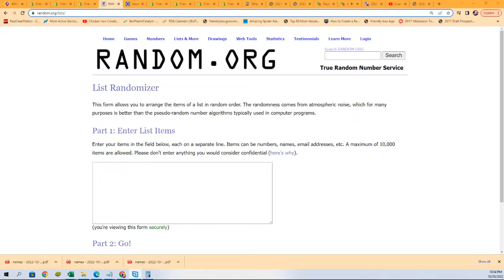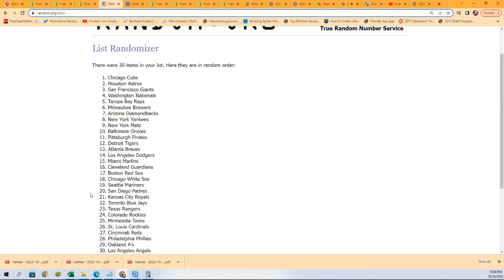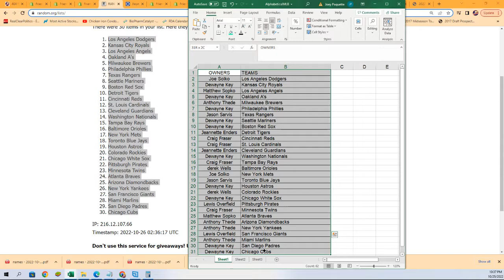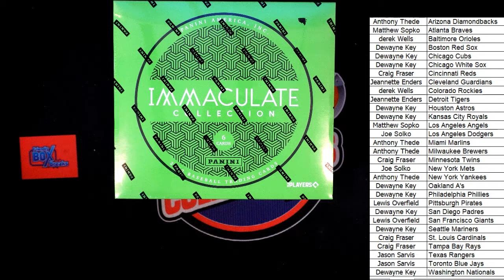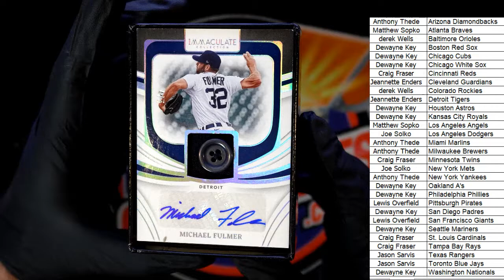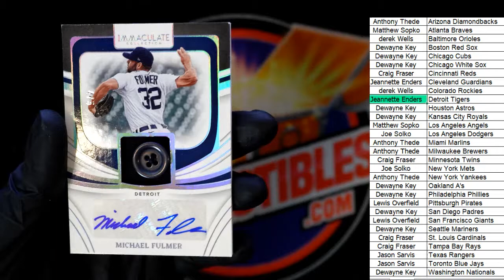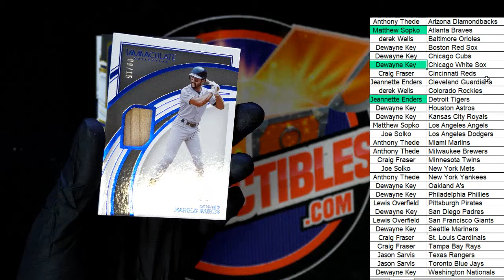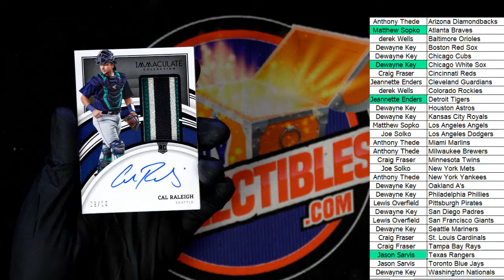2022 Panini Immaculate Baseball Hobby ID 22IMMAC121